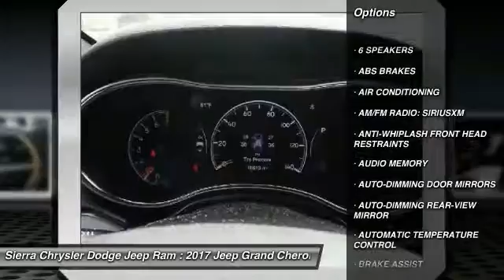2017 Jeep Grand Cherokee SIERRA CHRYSLER DODGE JEEP RAM: MONROVIA, DUARTE, AZUSA, GLENDORA, ARCADIA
2017 Jeep Grand Cherokee Limited 4x2

SIERRA CHRYSLER DODGE JEEP RAM PROUDLY SERVING MONROVIA, DUARTE, AZUSA, GLENDORA, ARCADIA, AND SURROUNDING SOUTHERN CALIFORNIA LOCATIONS. THIS GRAY 2017 Jeep GRAND CHEROKEE IS EQUIPPED WITH A 3.6L V6 24V VVT, AUTOMATIC TRANSMISSION, AND RECEIVES AN ESTIMATED 19 City/26 Hwy MPG. OR VISIT US AT 1305 S MOUNTAIN AVE MONROVIA, CA 91016 CARFAX Certified 1-Owner 2017 Jeep GRAND CHEROKEE Limited 4x2 Stock #: C1289 | VIN: 1C4RJEBG4HC736218 | 2017 Jeep Grand Cherokee Limited 4x2 HEATED STEERING WHEEL SECURITY SYSTEM Sierra Chrysler Dodge Jeep Ram